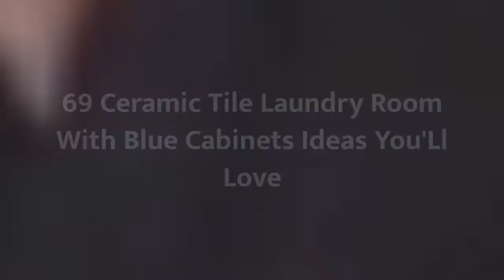75 Ceramic Tile Laundry Room With Blue Cabinets Design Ideas #852 You'Ll Love ♡